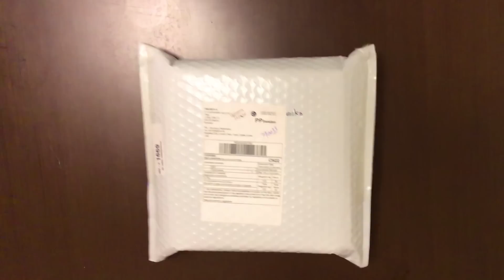Pt 1. Karearea KEA freestyle FPV frame build.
This is the first part of Karearea KEA freestyle FPV frame build. In this video, I will show you how to assemble the frame itself using ZMX FinX30, TBS Crossfire, and TBS Unify HV, Raceflight BOLT and REVOLT. You can speed up the video in youtube settings to watch it faster and not to scroll the video because you can miss some information

FREESTYLE KWAD 1

TRANSMITTER

FPV

OTHER